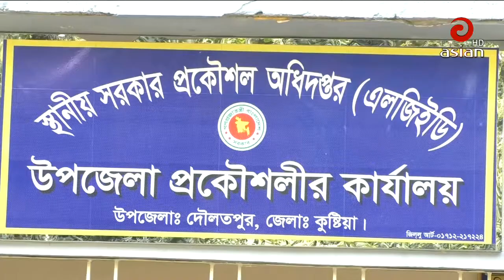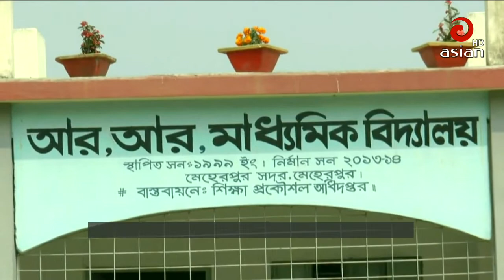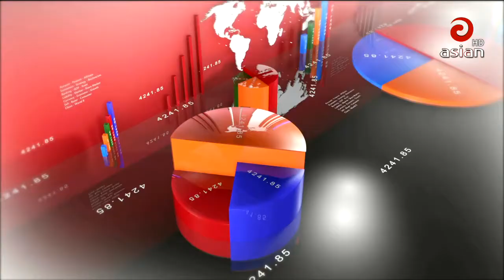এশিয়ান টিভি সন্ধ্যা ০৬ঃ০০ সংবাদ | 20 Feb 2020 | Last Asian TV Bangla News